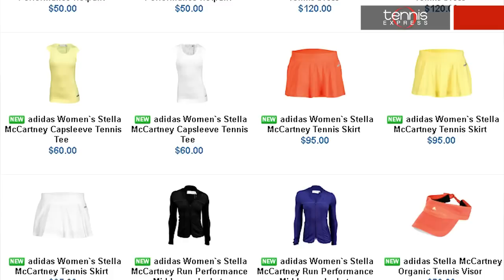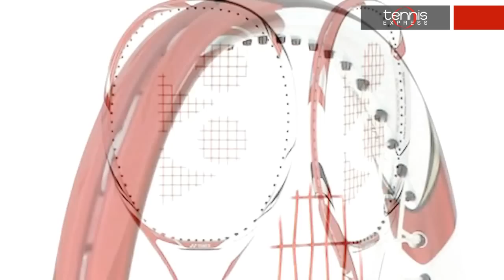Tennis Express 2012 Australian Open Gear Guide -- Caroline Wozniacki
Join Rachel from Tennis Express for a look at Caroline Wozniacki's latest gear for the 2012 Australian Open. No. 1 seeded Wozniacki will be seen wearing the latest from Stella McCartney's exclusive line designed for Adidas.